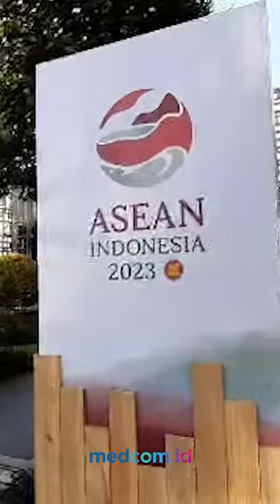RANGKAIAN ACARA ASEAN MINISTERIAL MEETING 2023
Pertemuan Menlu ASEAN ke-56 dan Mitra Wicara ASEAN atau 56th ASEAN Ministerial Meeting/Post Ministerial Conference (AMM-PMC) akan dimulai hari ini Selasa (11/7) hingga Jumat (14/7) di Hotel Shangri-La, Jakarta. Berikut kegiatan acara ASEAN Ministerial Meeting:

1. Kedatangan kepala delegasi (menlu)
2. Opening ASEAN Ministerial Meeting/Post Ministerial Conference (AMM/PMC).
3. Pertemuan anggota Kawasan Bebas Nuklir Asia Tenggara (SEANFWZ) dengan negara senjata nuklir.
4. AMM Plenary Session